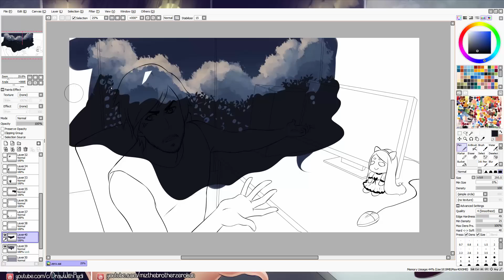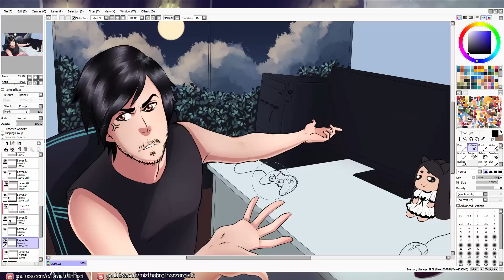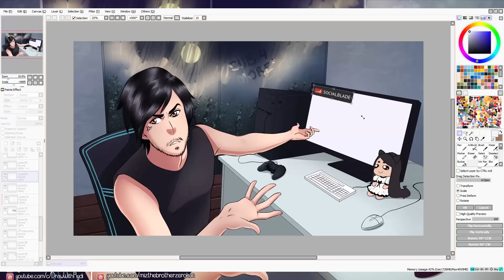Zero. Miz-Kun 500K SPECIAL ARTWORK | Going, going down! | SAI Speedpaint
Commission for the awesome Zero. Congrats Zero! Here's to another 500K :D

He's angry that he's losing subribers :P Go check out his channel so that he won't stay mad!

✮CHANNEL INFORMATION
DrawWithRydi is a channel focused on art! From speedpaintings to tutorials and every so often some animations! If you love seeing how art comes together, this is the right place for you! If you want me to draw something for you, check my ArtCorgi store (link above) and I'll bring your visions to life!